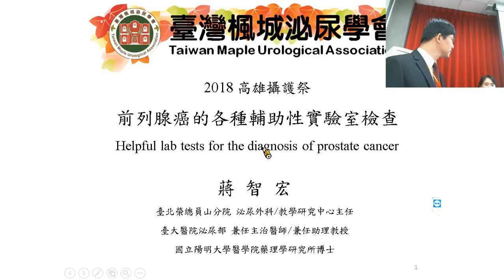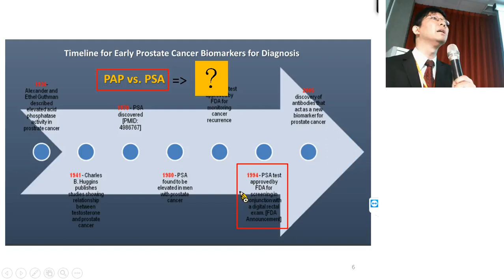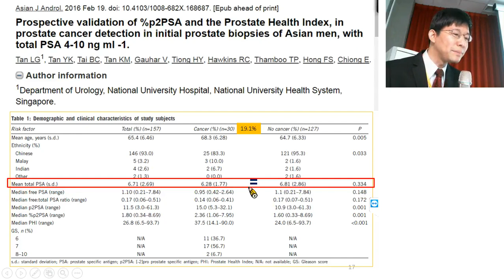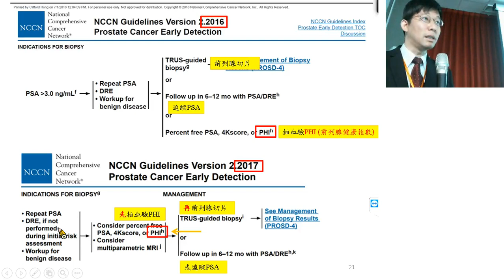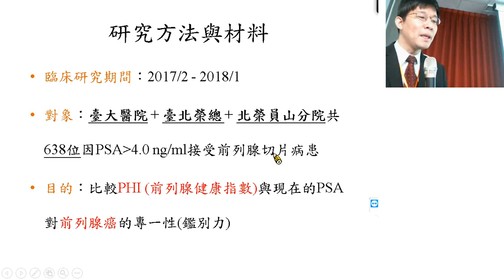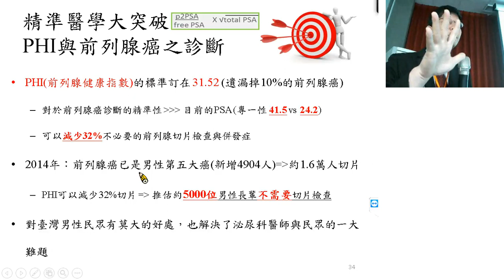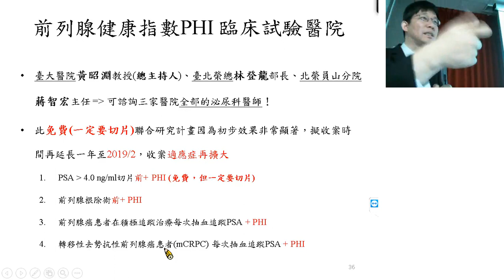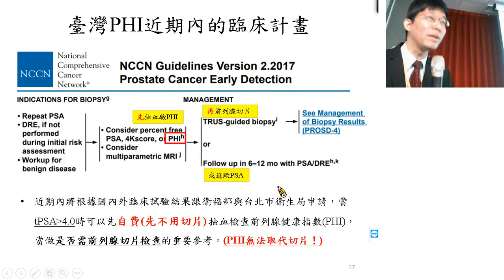【2018高雄攝護祭】民眾場 4《前列腺癌的各種輔助性實驗室檢查》蔣智宏 主任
-PSA 是前列腺癌最好的血液腫瘤標記嗎？
-前列腺健康指數（prostate health index, PHI）是甚麼？如何檢查？
-PHI 可以準確的預測前列腺癌嗎？
-先進國家與臺灣 PHI 的使用現況
-如何獲得 PHI 的臨床資訊？